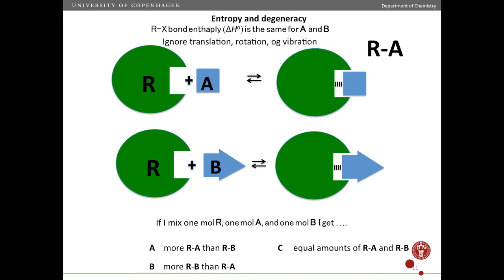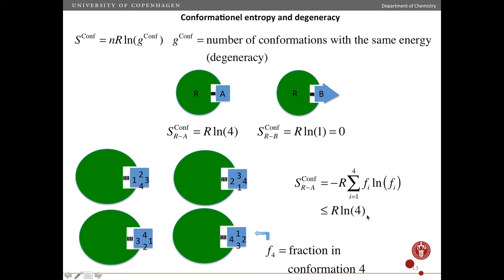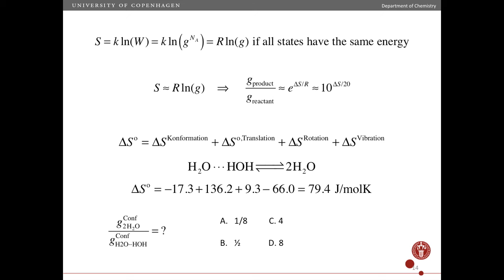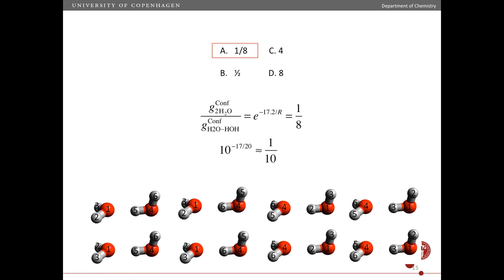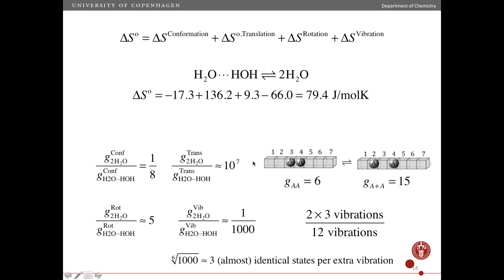Entropy and degeneracy